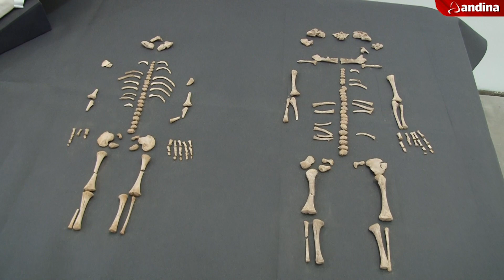Mateo Salado: hallan dos restos de infantes de menos de un año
Hace unos años, durante una excavación arqueológica en una de las pirámides del complejo arqueológico limeño de Mateo Salado, se encontraron numerosos contextos funerarios. Ellos datan, de acuerdo a los especialistas, de la cultura Ychma, perteneciente al intermedio tardío.

Pedro Espinoza, arqueólogo encargado de los trabajos en esta huaca, explicó al Diario Oficial El Peruano que se decidió estudiar un par de estos fardos. Descubrieron que estos contenían los restos de menores.